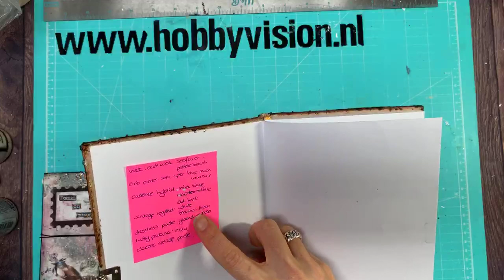FacebookLIVE - Boomschors pimpen met JMA Ricepapers & Cadence - 24 februari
Tijdens deze LIVE uitzending gaat Jenine Siemerink een leuke boomschors schijf van 20 cm doorsnee pimpen met het prachtige RICE paper uit de Jenine's Mindful Art Collection. Hiervoor worden diverse producten van Cadene gebruikt om dit op kleur te brengen.